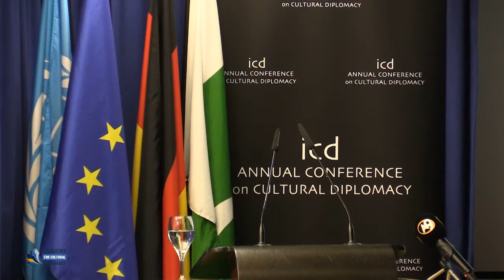Ameer Khurram Rathore (Minister/ Deputy Head of Mission of the Embassy of Pakistan to Germany)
A Keynote Address by Mr. Ameer Khurram Rathore (Minister/ Deputy Head of Mission of the Embassy of Pakistan to Germany)

"Promoting Global Collaboration, Unity and Peace through Cultural Diplomacy"
(Berlin; December 19th - 22nd, 2017)